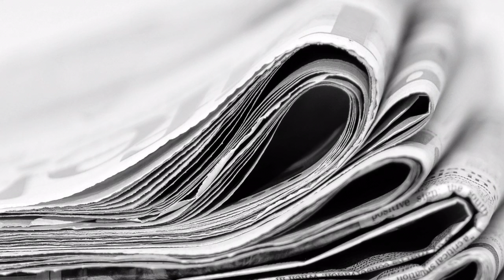The Media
NNID: TheOtherMikeyMan

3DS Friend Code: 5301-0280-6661